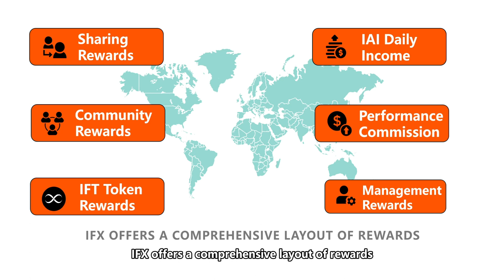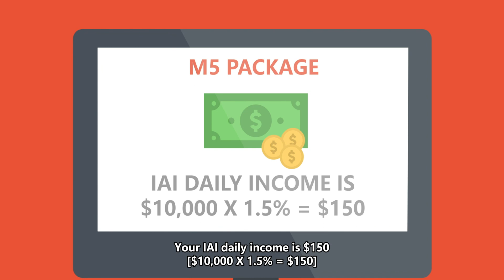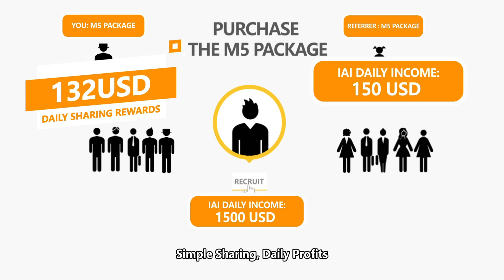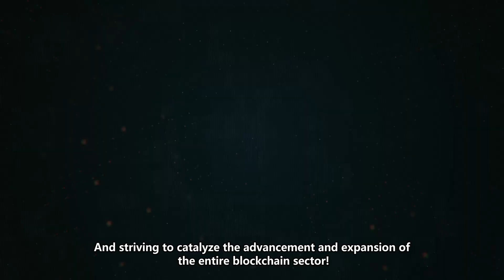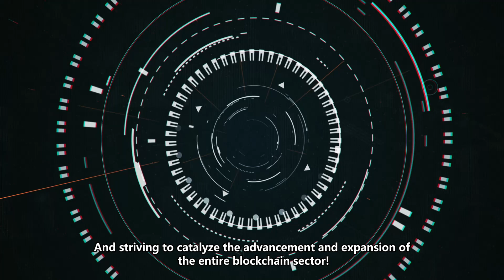Infinity Futures Exchange Profit model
Infinity Futures Exchange : Infinite miracles , Promising futures

nfinity VC is proud to announce the official establishment of its innovative decentralized exchange, Infinity Futures Exchange (IFX). As a bridge between exchanges, IFX is dedicated to providing users with a secure, efficient, and innovative trading experience.

The core technology of IFX, Infinity AI Futures hedging arbitrage, is an innovative quantitative trading strategy that offers investors more profit opportunities. Infinity AI utilizes price differentials between different exchanges to execute automated Futures hedging arbitrage strategies.

By analyzing vast market data, trading signals, and spreads, Infinity AI generates trading decisions. This automated decision-making process enhances execution efficiency, reduces human errors, and emotional interference, enabling investors to achieve more effective Future hedging and improve investment returns while lowering risks.

IFX actively establishes interconnected partnerships with other exchanges to promote resource sharing and enhance trading liquidity. Through this interconnectedness, IFX expands the range of trading products, providing investors with more trading opportunities and increasing market depth and liquidity.

The vision of IFX is to accelerate the development of decentralized ecosystems and WEB3.0, creating a win-win situation for IFX, other exchanges, and users. We are committed to building a future trading ecosystem that empowers users to achieve wealth growth through intelligent technologies and efficient execution.